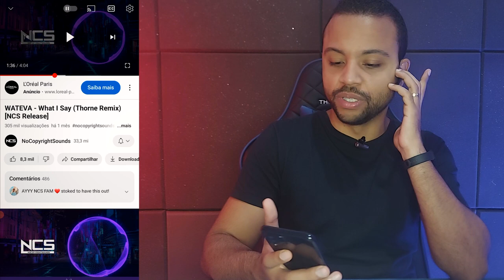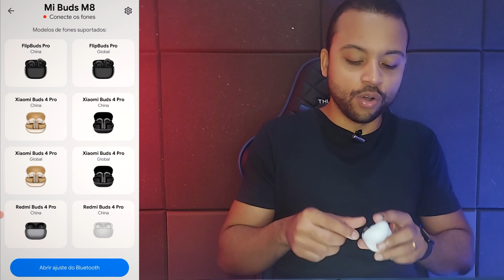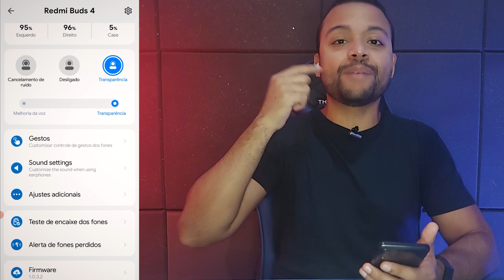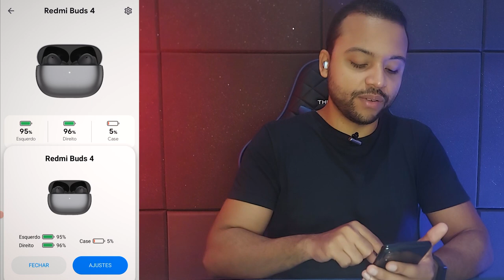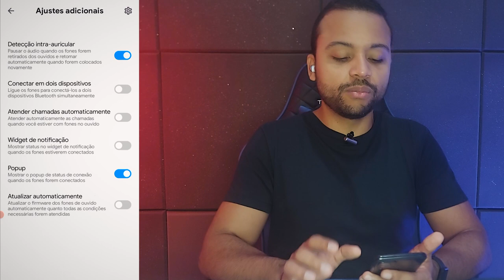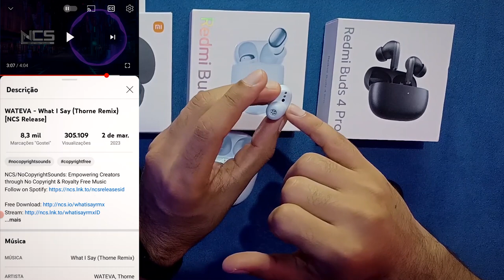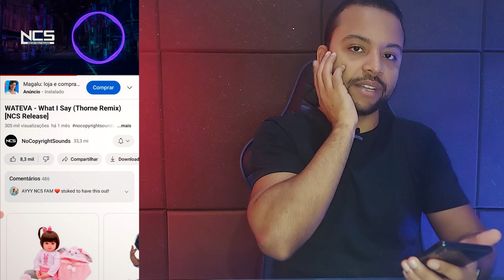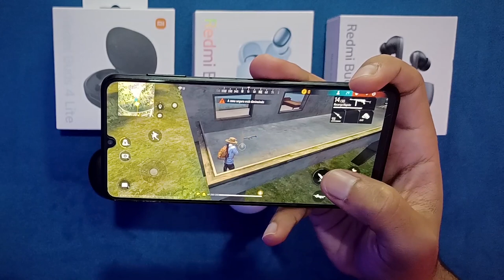Redmi Buds 4 vs Redmi Buds 4 Lite vs Redmi Buds 4 Pro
✔️✔️ Redmi Buds 4 Pro ⬇️⬇️

➡Amazon BR ➽

✔️✔️Redmi Buds 4 ⬇️⬇️

➡Amazon BR ➽

✔️✔️Redmi Buds 4 Lite ⬇️⬇️

➡AliExpress ➽
(Versão Global)
(Versão Chinesa)

➡Amazon BR ➽

✅Até 1800

✅Até 2000

✅Até 2500

✅Até 3400

✅Até 4500